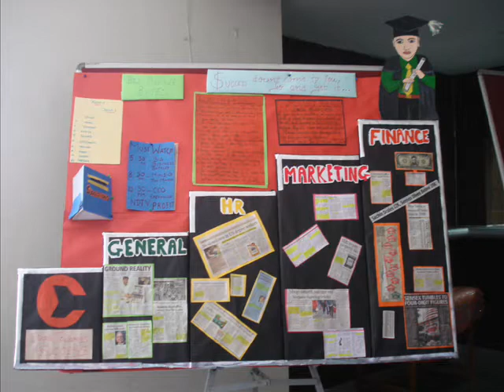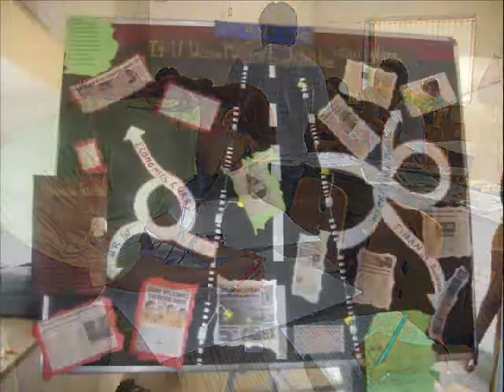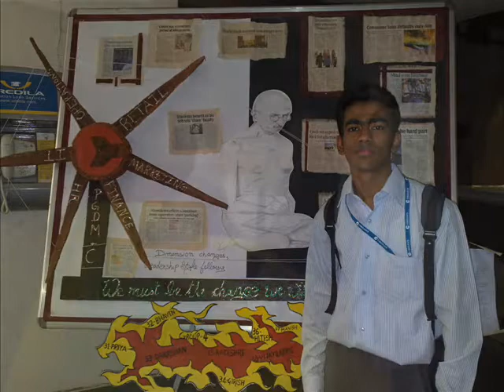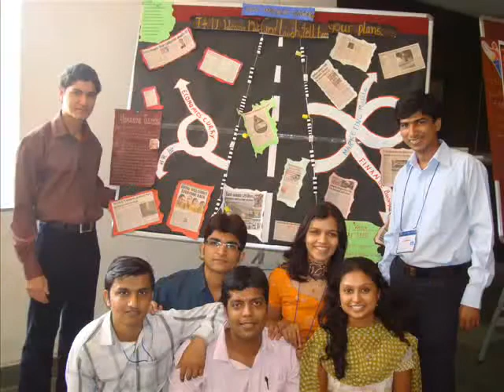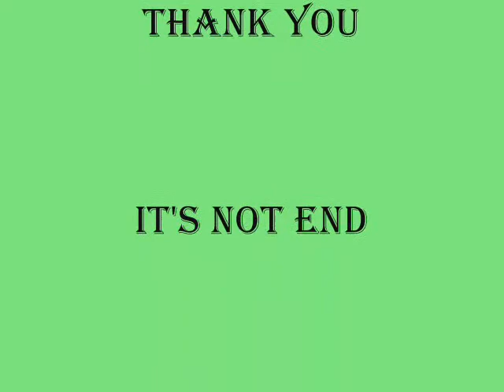CHETANA COLLEGE PG-C 08-10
BY:PRIYANK GOWADIA